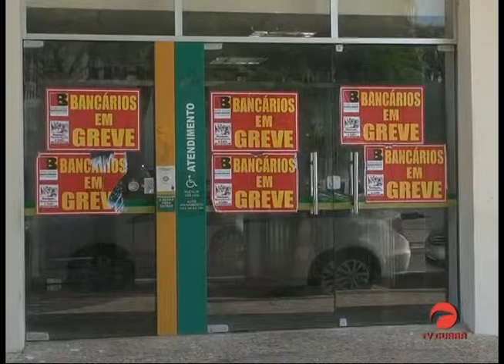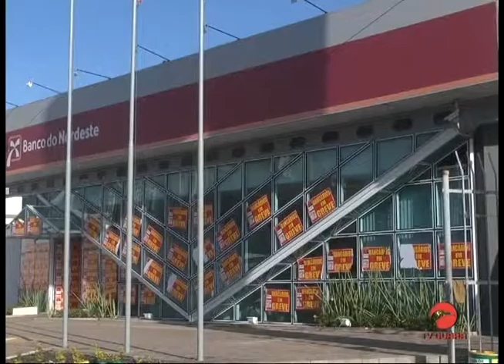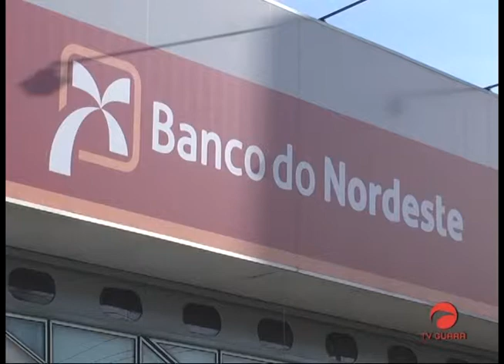Primeiro dia após a greve e de filas nas agências bancárias